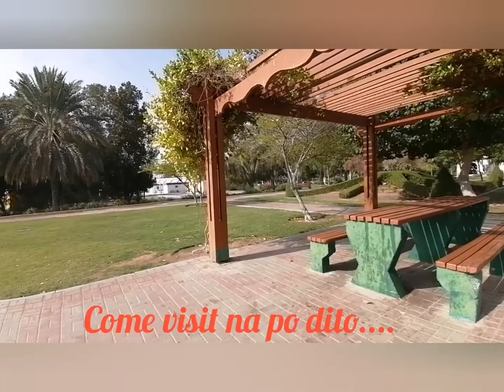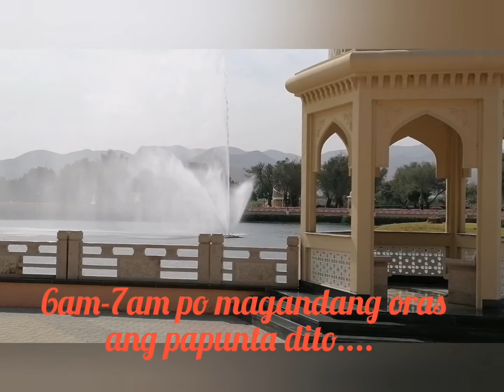in Qurum Park Muscat, Oman🇴🇲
Love Nature.
Ano Nga ba Mayroon sa loob ng Qurum Park? 🏞️😍

-Qurum Park Amphit heater
-Mangrove Adventure
-A Lake, Flower
-A mini Amusement
-Playground
-Rose Garden
-Qurum Masjid
-Qurum Natural Park
-Toilette

Paramihin ang sariwang hangin sa loob ng iyong bahay at trabaho😍

Ang sariwang hangin ay nagbibigay lakas.

Ugaliin mag lakad araw araw 20 minutes hanggang 30 minutes❤️